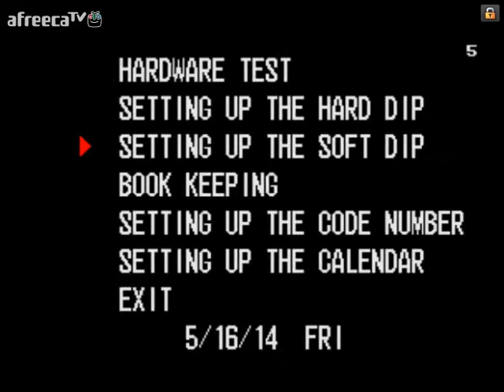[신비★소프트] 네오지오 - 용호의 권 1탄 - 료(RYO)로 레벨8 원코인 플레이 (아프리카 18회 방송)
[네오지오] 용호의 권 1탄  - 료(RYO)로 레벨8 원코인(아프리카 18회 방송)